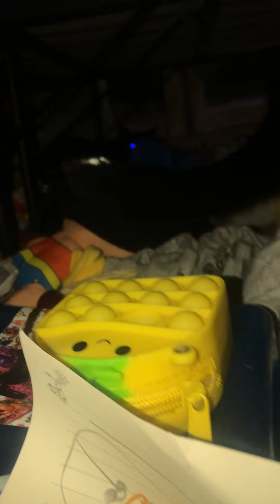Haku Vs Ponyo